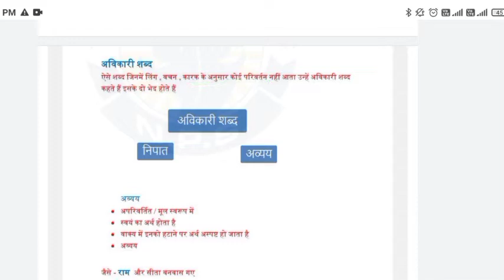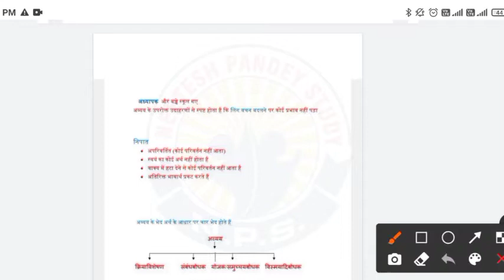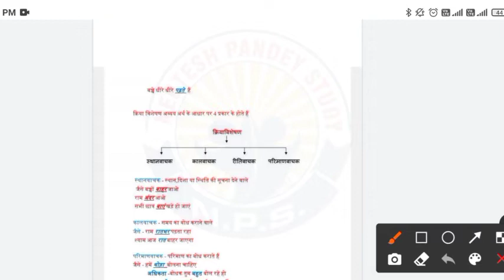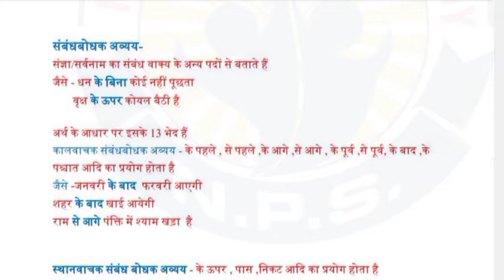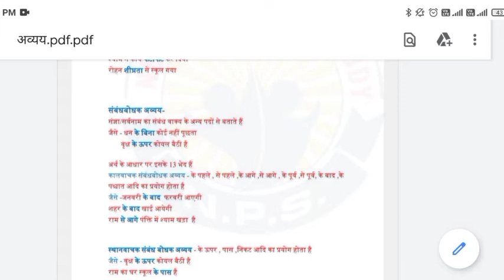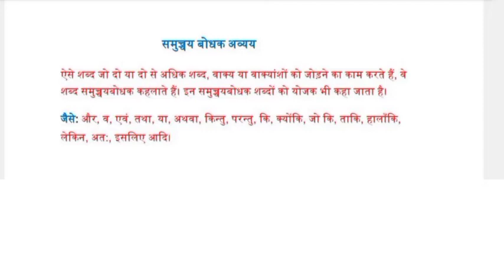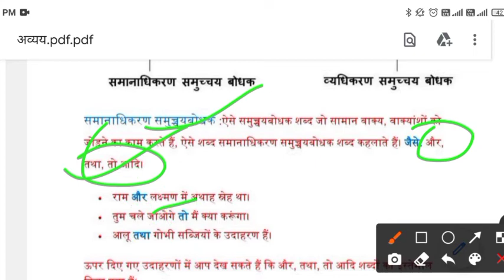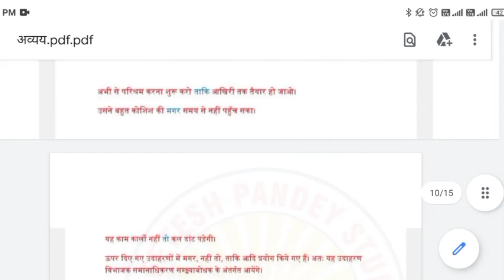UPTET & CTET CLASS-12 HINDI(हिंदी)| अव्यय CLASS HINDI WITH SIMPLE TRICKS|CRACK UPTET2021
चैनल से जुड़िये ✍